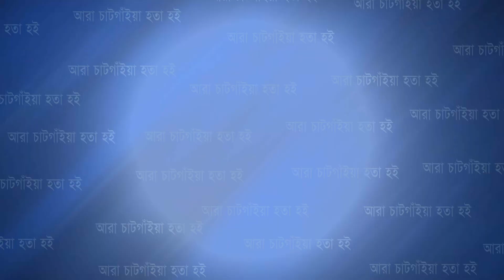ভেদাভেদ ছাড়াই সবার সাথে ইফতার আমেজে মালিকরা! | Cplus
ভেদাভেদ ছাড়াই সবার সাথে ইফতার আমেজে মালিকরা!

Slogan: আরাঁ চাটগাঁইয়া হতা হই
Country: Bangladesh
Language: Bengali।Chittagong Language
Broadcast area: Online